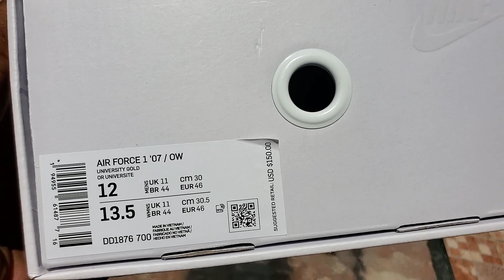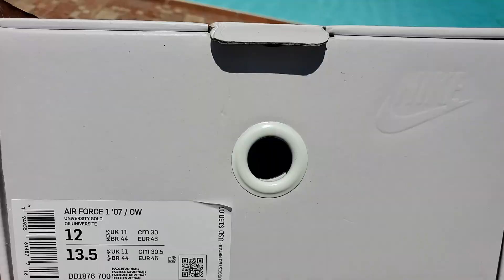Lemonade aka University Gold Off White Air Force 1 Options Outchea!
IF U WANNA SHOW LUV IN $$ FORM👇🏾